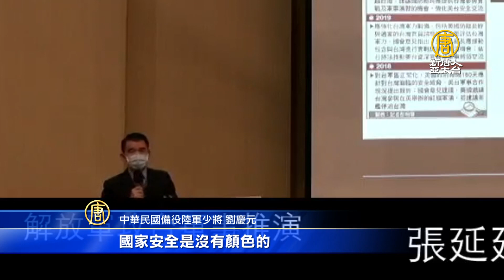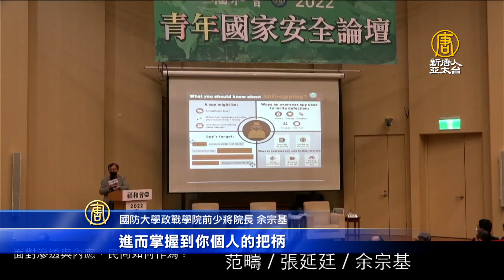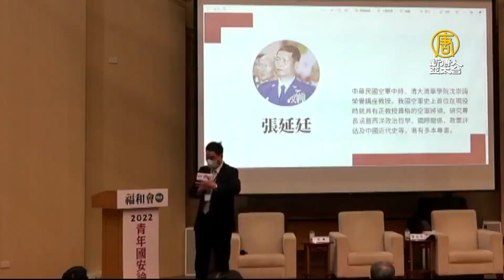中共升高認知戰分化台灣 退將籲防藍金黃 器官收買